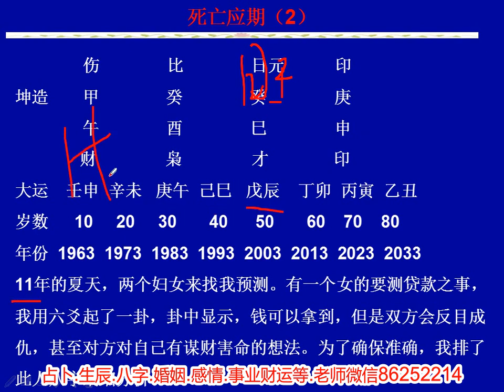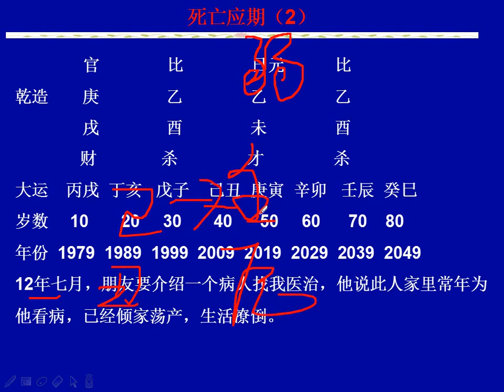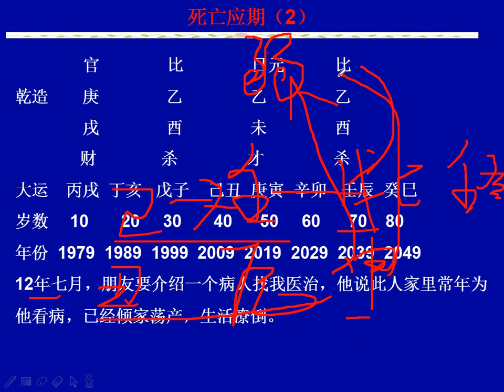死亡应期（2） 八字实战课程 第（253）课